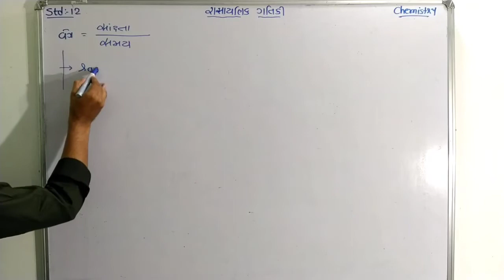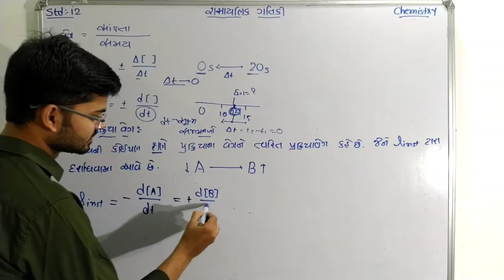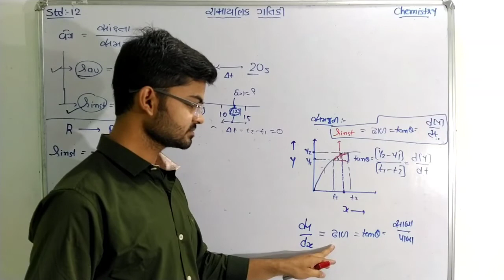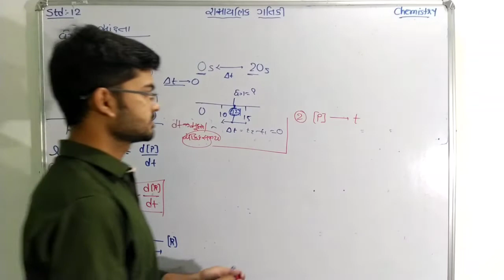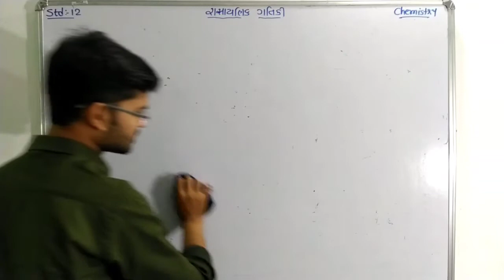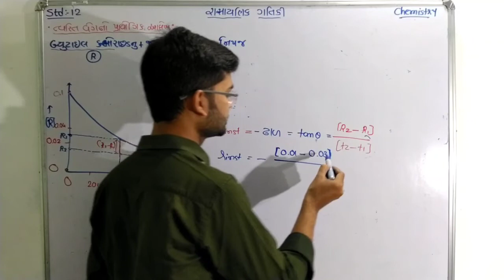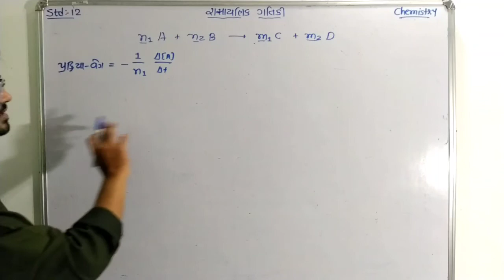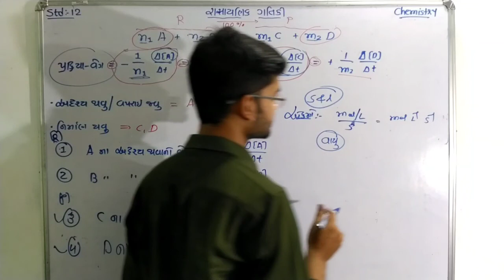Std 12 Chemistry || રાસાયણિક ગતિકી -04